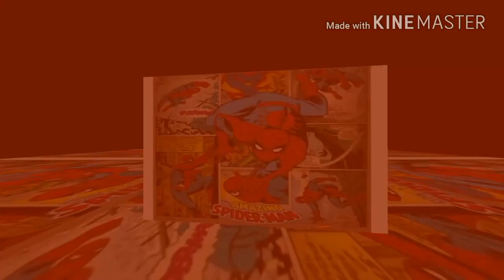Top 5 Indian Web Series For Boys and Girls : Part - 13 | Best Web Series 2021 | Arya Flicks